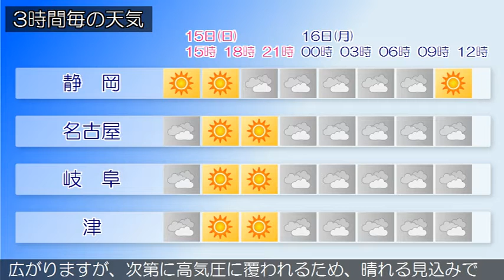2020/11/15 東海地方の天気予報 昼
本州付近は、高気圧に覆われています。東海地方は、おおむね
晴れています。１５日の東海地方は、高気圧に覆われておおむ
ね晴れますが、湿った空気の影響で雲の広がる所があるでしょ
う。１６日の東海地方は、気圧の谷や湿った空気の影響で雲が
広がりますが、次第に高気圧に覆われるため、晴れる見込みで
す。